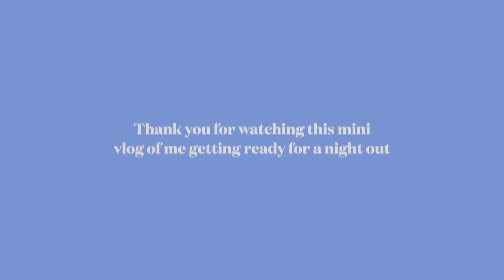CITY NIGHT OUT- get ready with me (mini vlog)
this video is basically me getting ready for a night out in the city. plus for me to get out of my comfort zone and vlog in the presence of other people

Check out my girl boss guides for tips about how to be a girl boss and live your dream life.

Free graphics (dont forget to tag @vihanga_savi on ig if you use them)

Links ☕️✨🕶

Video links

Filming- equipment ☕️✨🕶

✿ My laptop- MacBook Pro 13 inch 2020 w/ touch-bar
✿ iPhone (12 pro max)

iPad links
✿ iPad Pro 2021
✿ Apple Pencil 2nd gen
✿ iPad case
✿ Screen protector

Editing software
✿ Thumbnails- Procreate
✿ Music- Final Cut Pro, thematic and vlog non-copyright music (on yt)
✿ Hard drive- transcend
✿ Hard drive adapter- baseus

Social media ☕️✨🕶

You could follow me if you want :)

✰ Q & A ✰

✿ Where do you live?-I am from Sri Lanka and I live in Colombo
✿ What do you film your vids on? - iPhone 12 Pro max (but started with my Samsung A51)- just start with what you have
✿ Are you in college?- I am a fashion student studying fashion design and textile
✿ Do you do anything else?- apart from YouTube, I also have my own blog where I post content related to fashion, business and how to be your best self. I hope to start a podcast in the near future 😉 (lemme know if you would want to listen)

Thank you for taking time and watching this video. It means a lot to me. Ily!! You are amazing.

Comment dreamsqaud if you made it this far or finished the video in full

Modified- 21st march 2022